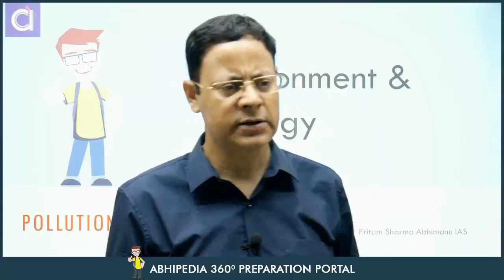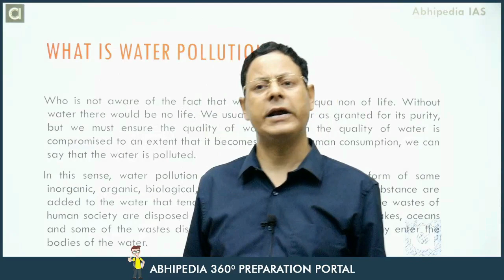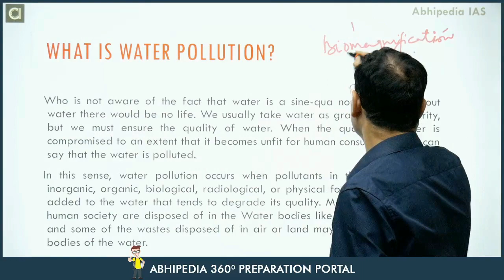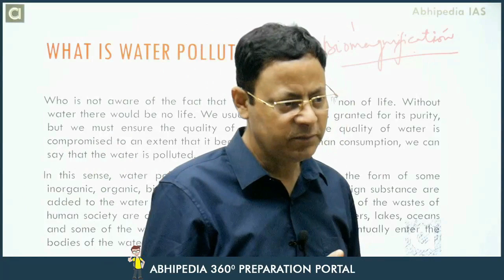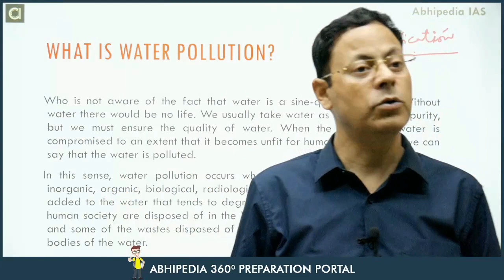UPSC Exam 2023 | Environment | Micro Courses | Air Pollution -2 | abhimanu IAS